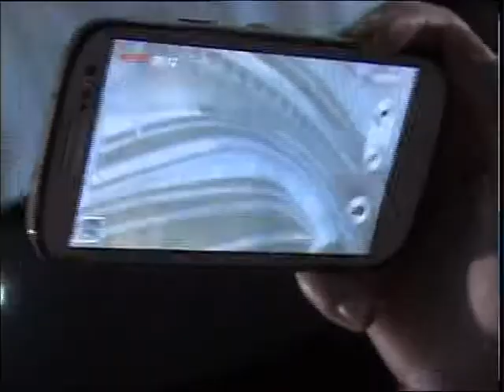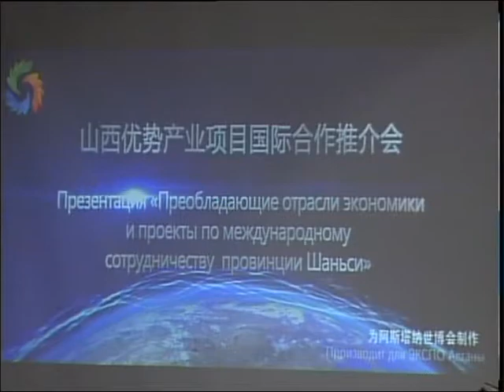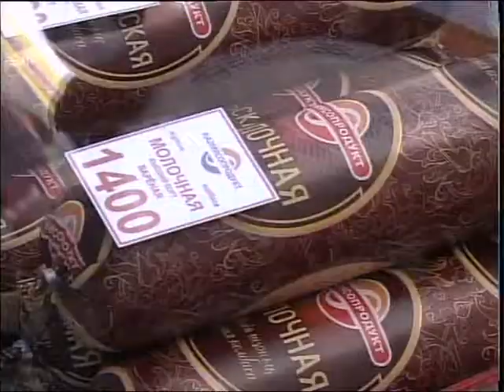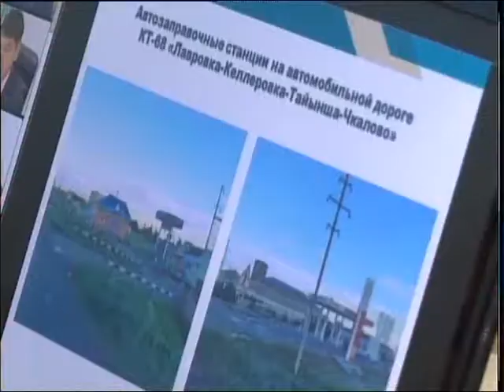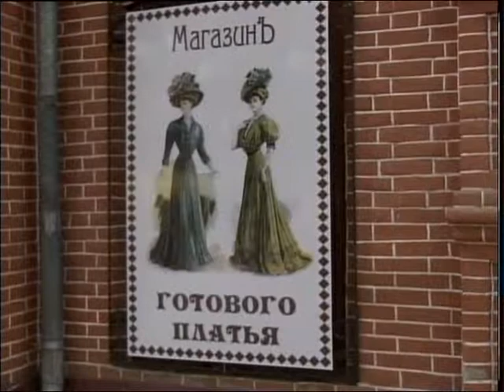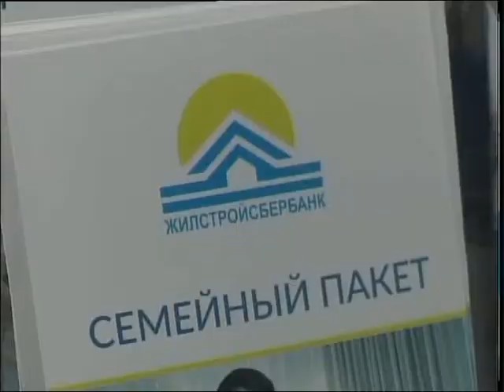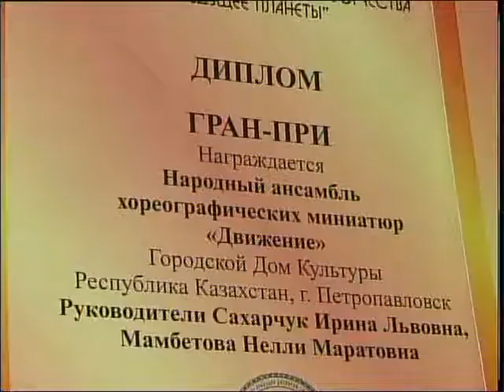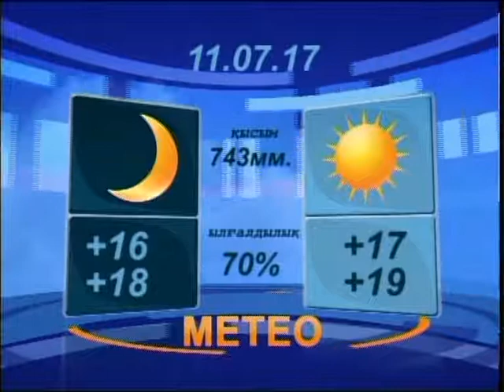Новости Вечер Каз 10 07 17